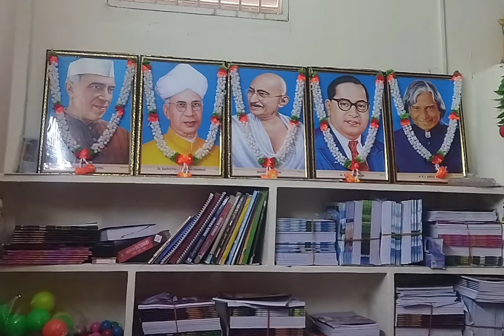శ్రీ విద్య దివ్యాంగుల సేవా సంస్థ